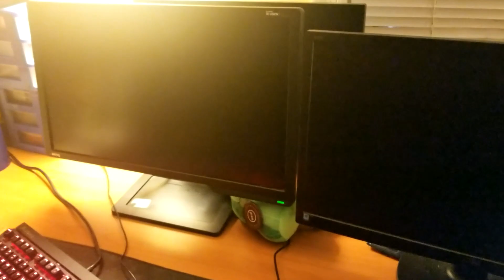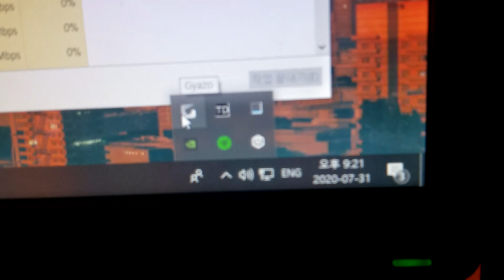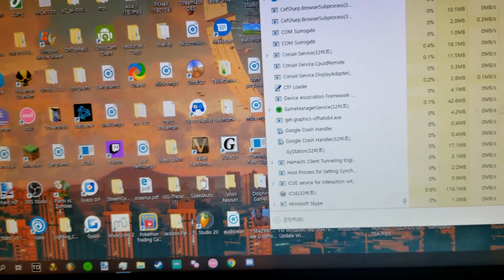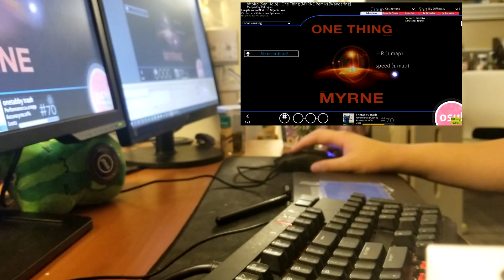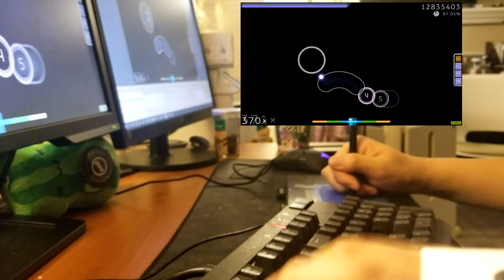Kobito liveplay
syncing and stuff done by Unexpected (because idk how to put together a liveplay)

people thought i was sus so i made liveplay

Sorry my dad farted